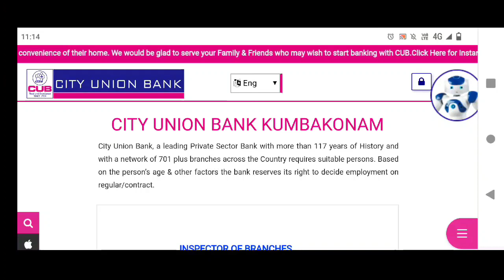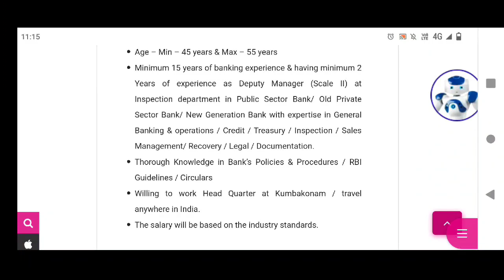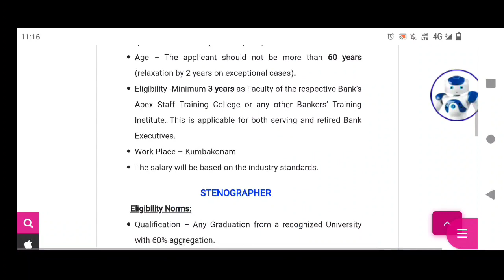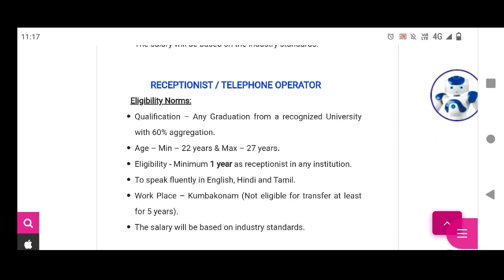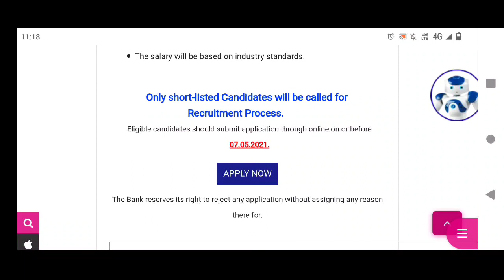சுட சுட சூப்பரான வேலை CITY UNION BANK RECRUITMENT 2021 | CUB JOB 2021 IN TAMIL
சிட்டி யூனியன் பேங்க் வேலைவாய்ப்பு தமிழில் 2021| CUB RECRUITMENT IN TAMIL